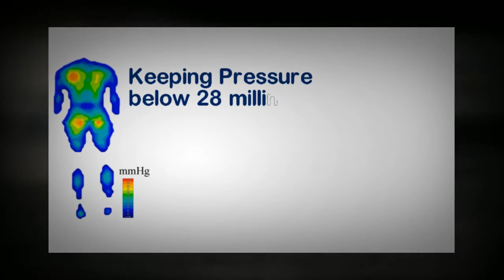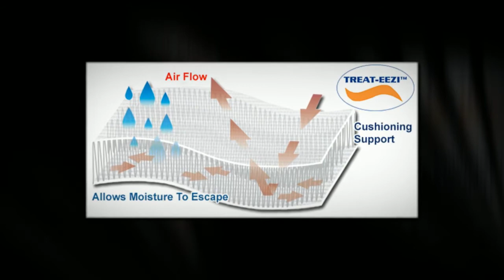Dan Medica South - Treat-eezi | Pressure Care Made Simple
• The latest, easiest solution to eliminate the risk of Pressure Sores
• Wickes away moisture
• Breathable
• Totally eliminates shearing forces
• Minimises friction between skin and pad
• Can be washed & bleached